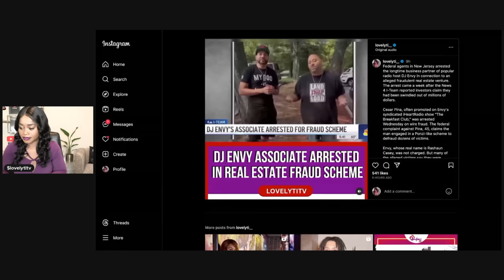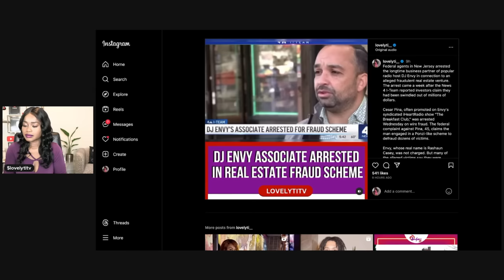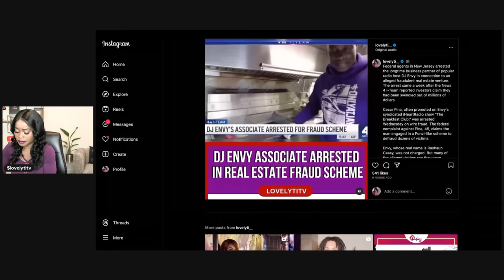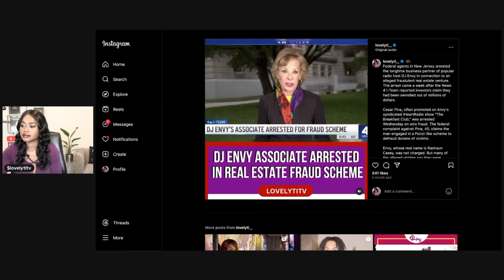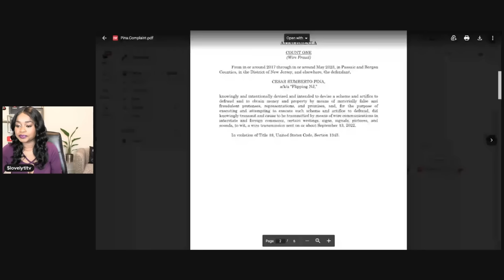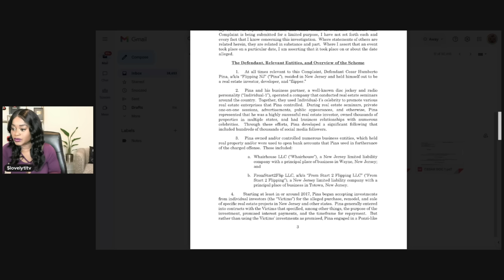Cesar and his brother arrested+Breakfast Club Gets Raided